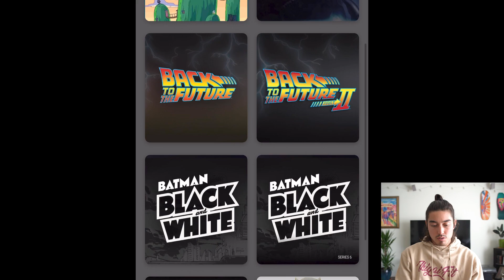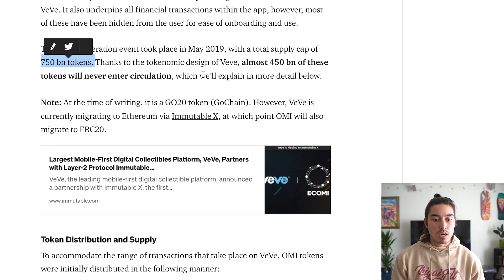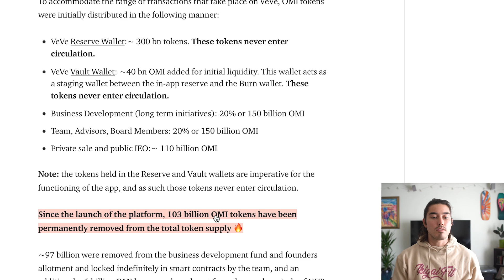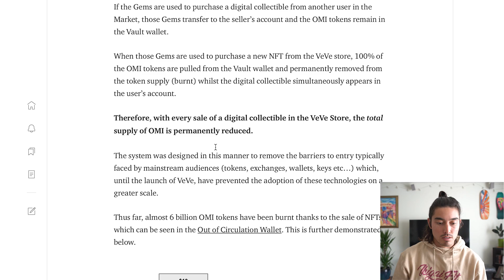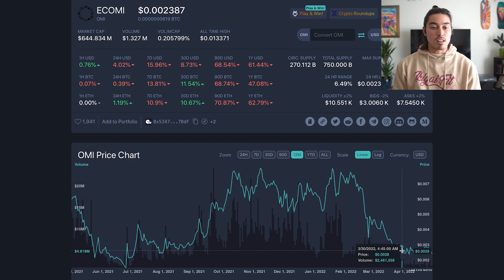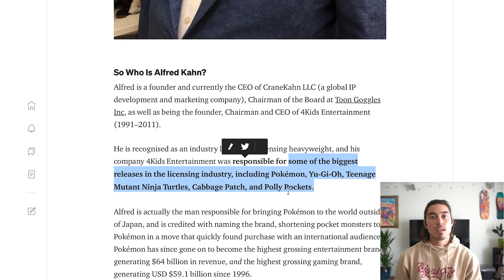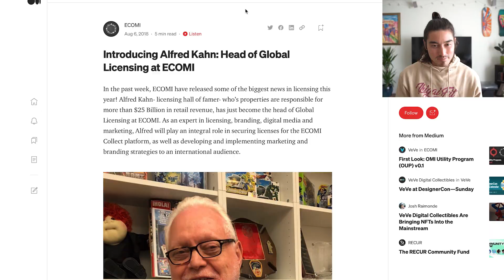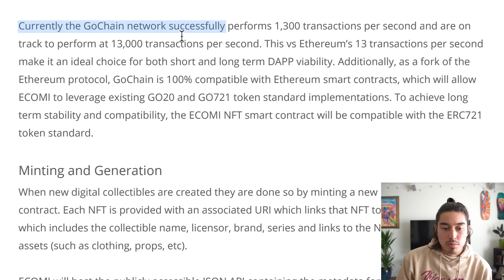OMI (ECOMI) WHAT IS IT? DEEP DIVE - REVIEW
In this video I explain what Ecomi, OMI, is and what aspects I am bullish on and what aspects concerns me. I go over the ecosystem of Veve as well as the tokenomics of the OMI token and the team at Orbis Blockchain Technologies.

00:00 Intro
00:24 Veve Summary
1:33 Brands
02:30 Analytics
03:37 Tokenomics
06:18 Chart
08:25 Alfred Kahn
09:18 Concerns
12:22 Orbis Blockchain
12:55 David You
14:05 Gochain